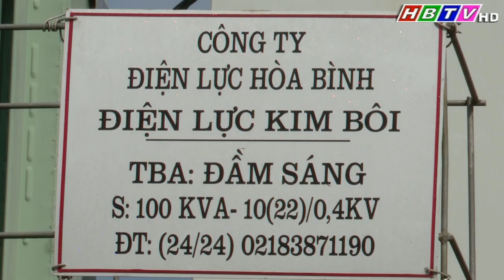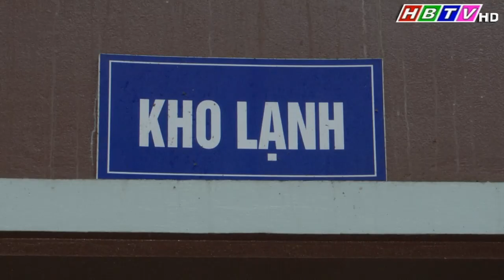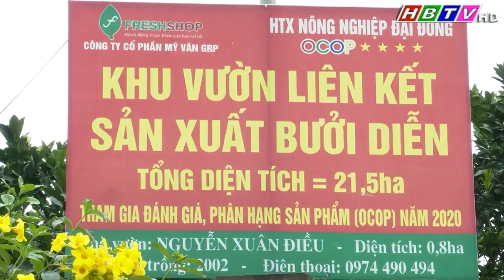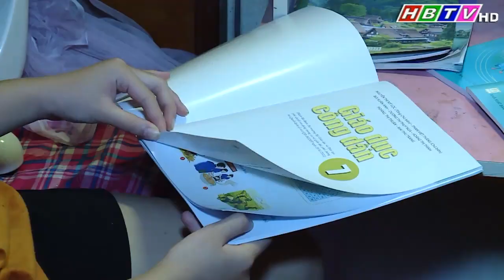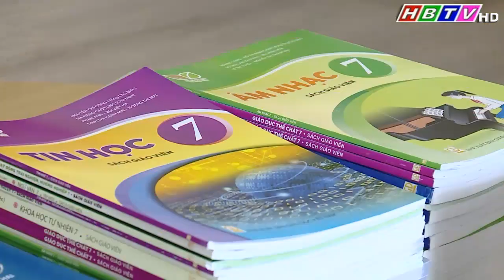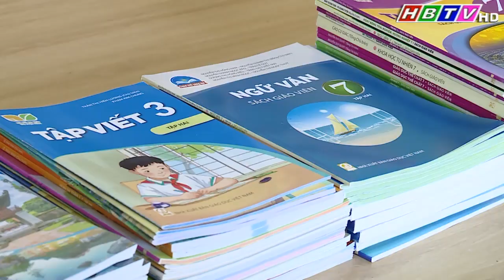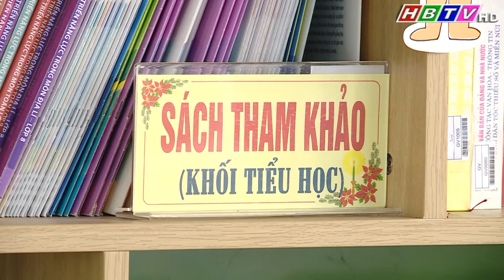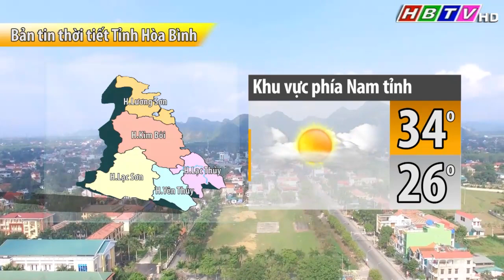Thời sự Hòa Bình 23/8/2022